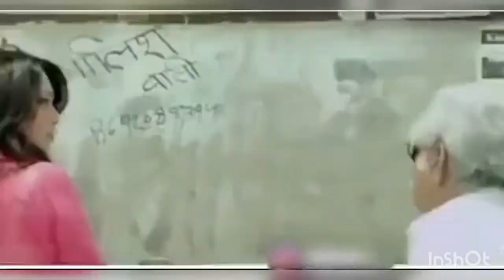বৌদির পেটি vs boudir pod,, hot boudi sexy video .আমার chanal সাবস্ক্রাইব করুন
boudir hot video. Dakhun .